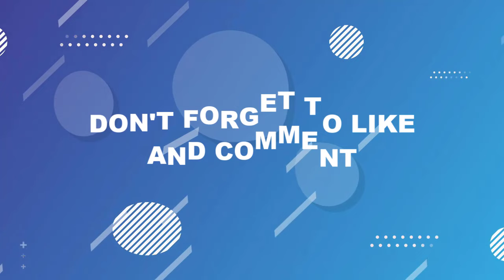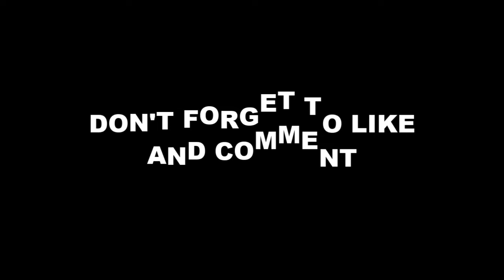ETH TACTICS PLANN❗Barcelona ready to sell De Jong to Man Utd✅Rangnick to Barcelona😱Man Utd News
Aston Villa vs Manchester United, Manchester United vs Aston Villa, Man Utd vs Aston Villa, Aston Villa vs Man Utd, De jong Man Utd, De Jong Transfer, Ralf Rangnick, Rangnick Barcelona, Xavi Barcelona